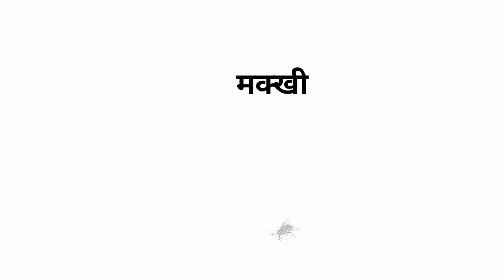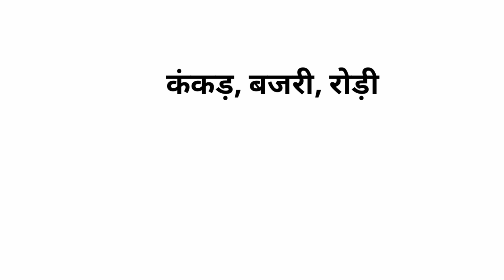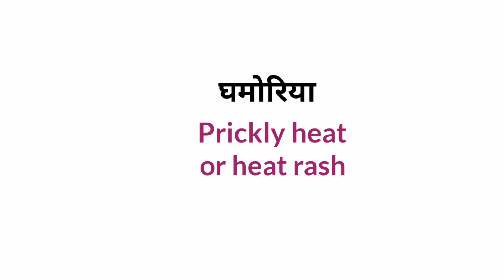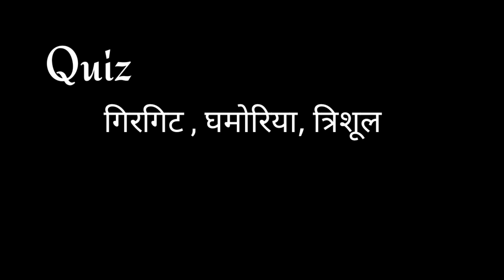Word meaning | English words with hindi meaning | Daily life english words | English vocabulary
this video, I took some Basic daily use English word which will help you in your day to day life. So, watch this video till the end, you will definitely learn something new.

Words Meaning :-

Word meaning,
Daily life English words,
English Vocabulary,
Short Sentences,
Spoken English,
Daily use Sentences,
TwoWordsSentences,
ThreeWordsEnglishSentences,
daily use english sentences love related english,
daily use english sentences in school for students,
daily use english sentences sartaz sir,
daily use english sentences 10 minute school,
daily use english sentences for class 1,
daily use english sentences day 1,
daily use english sentences part 1 odia,
25 daily use english sentences,
daily use english sentences for, daily use english sentences 500,
daily use english sentences 51, english connection 500 daily use sentences, 67 daily use english sentences,
60 daily use english sentences,
75+ daily use english sentences,